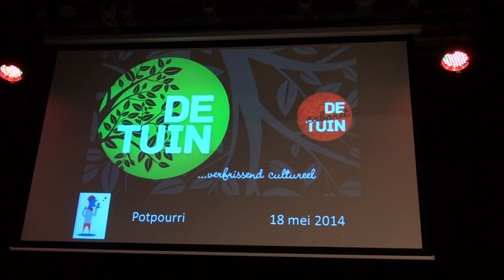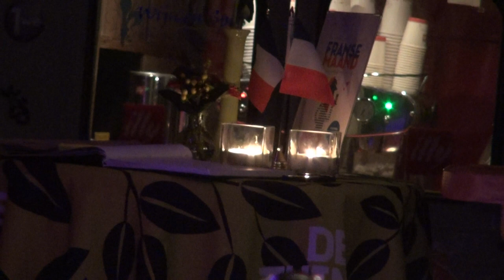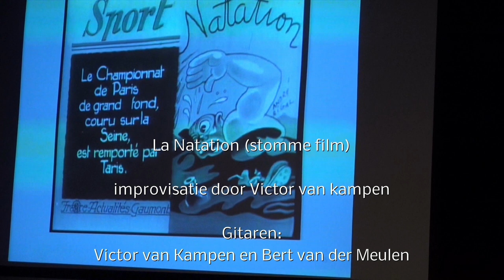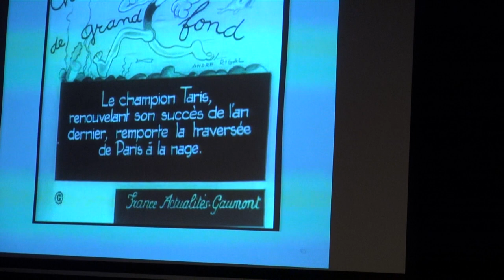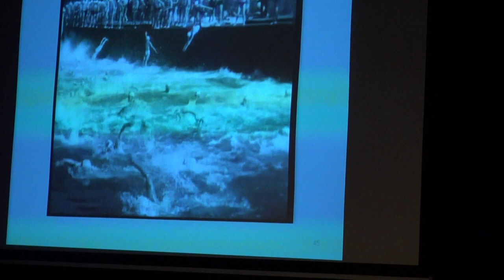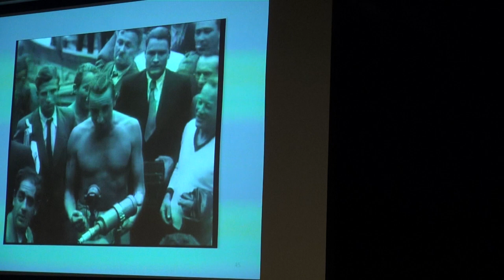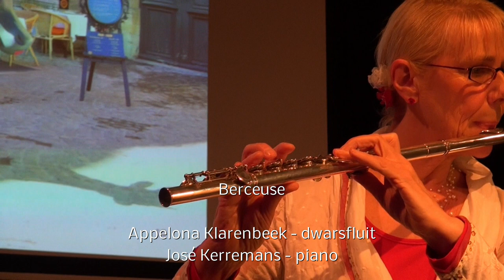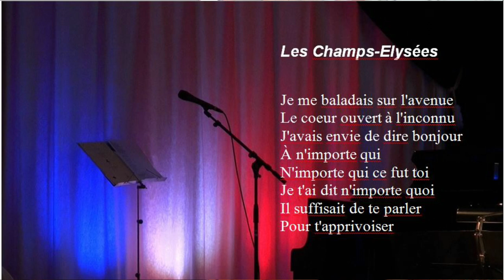2014 05 18 Potpourri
Complete weergave van het concert "Potpourri" in theater de Tuin in Leusden op zondag 18 mei 2014.